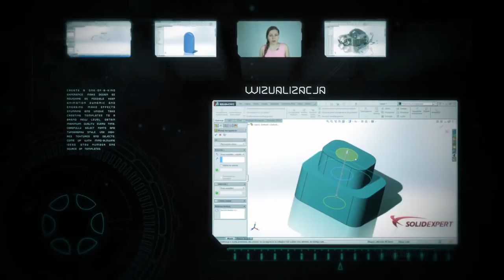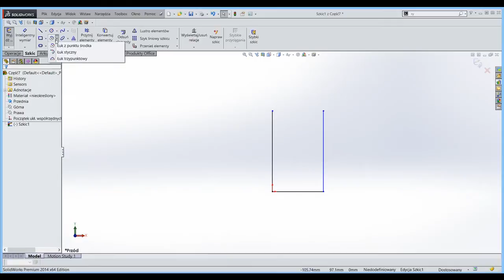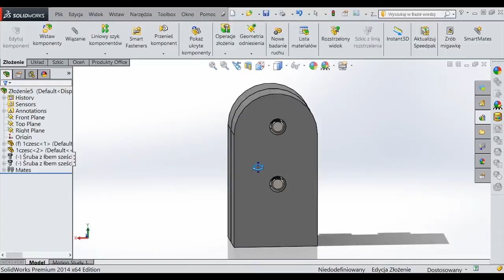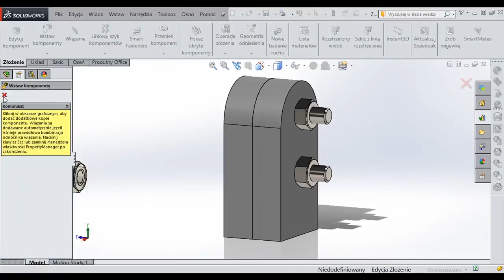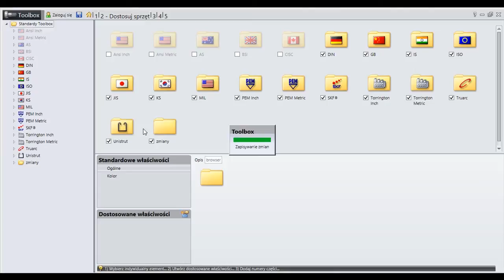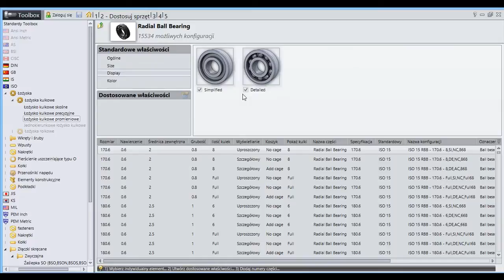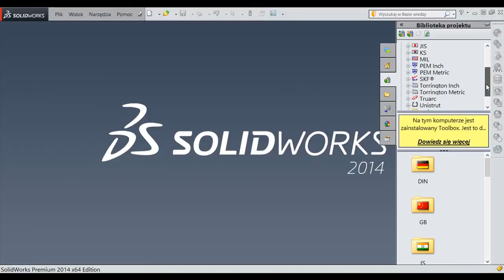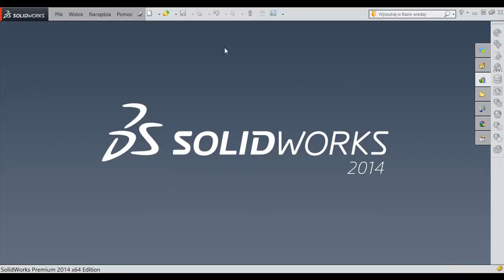Biblioteka Toolbox...bywasz tam?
Toolbox to właśnie taka SolidWorksowa biblioteka części. Książek oczywiście tam nie znajdziesz, ale za to znormalizowane komponenty jak najbardziej.

muzyka: Fhernando - Can't Wait For Disco